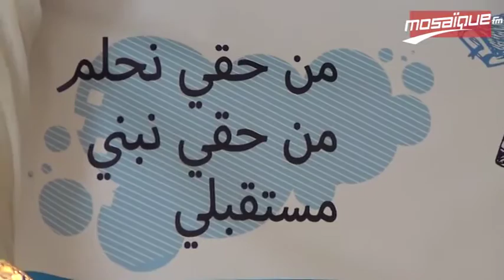شراكة بين سلكتا و قرى الأطفال SOS تونس من حقي نحلم ، من حقي نبني مستقبلي